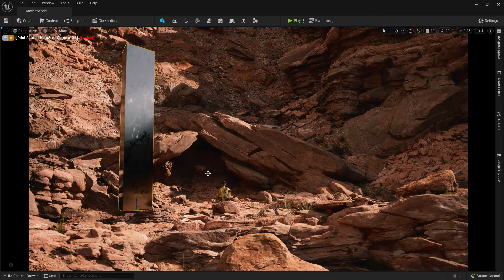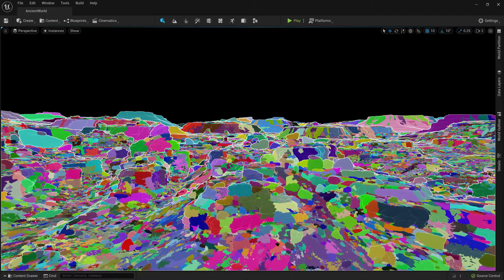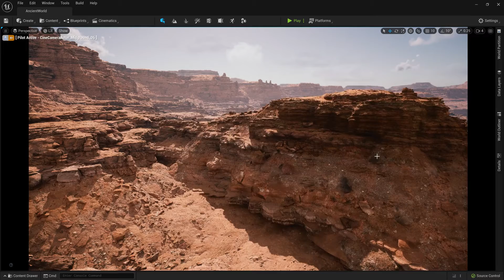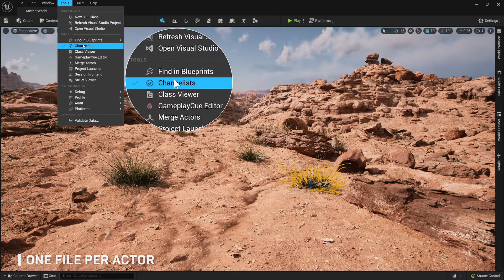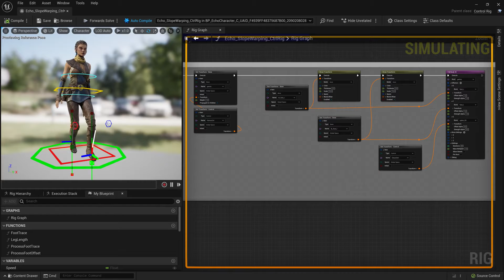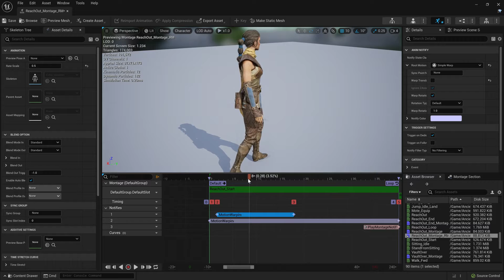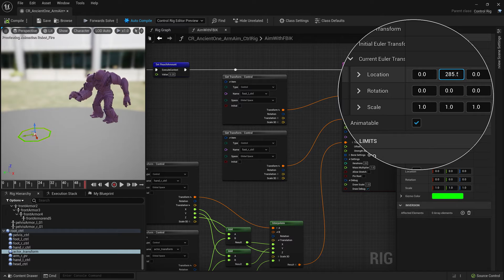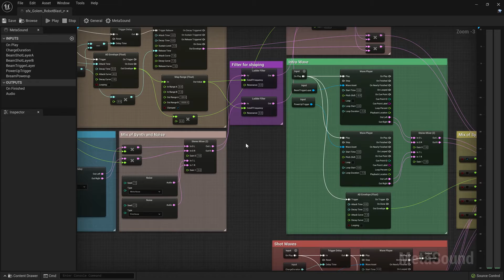Epic Games推出了虛幻引擎5搶先體驗版，展示了大量3D場景